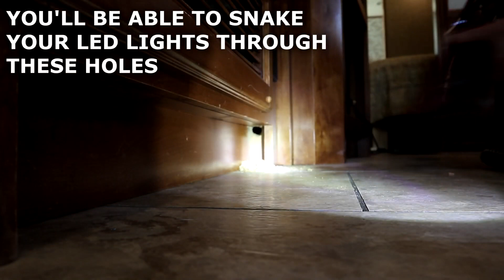LOWER RV Cabinet Accent LIGHTS | Perfect for Smart RV LED LIGHTS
I’m very happy with the results of the the NEW GoVEE ALEXA SmartLights in our RV!  This Kitchen Cabinet Lighting can be a GREAT addition to a HOME or an RV.

I’ve installed these GoVEE – ALEXA SmartLights in our 2014 TIFFIN Allegro 36LA and they look FANTASTIC!
BUY THE PRODUCTS FROM THIS VIDEO (below)

Govee Alexa LED Strip Lights, 16.4ft Smart WiFi LED Light Strip with APP and Remote Control

hunhun 10-Pack 3.3ft/1Meter V Shape LED Aluminum Channel System with Milky Cover, End Caps and Mounting Clips

hunhun 10-Pack 3.3ft/1Meter U Shape LED Aluminum Channel System with Milky Cover, End Caps and Mounting Clips

Echo Dot (3rd Gen) - Smart speaker with Alexa

Echo Show 5 -- Smart display with Alexa